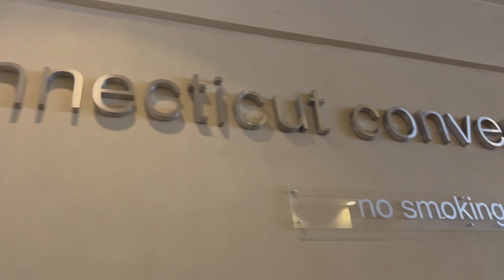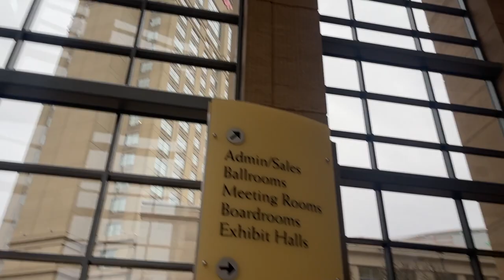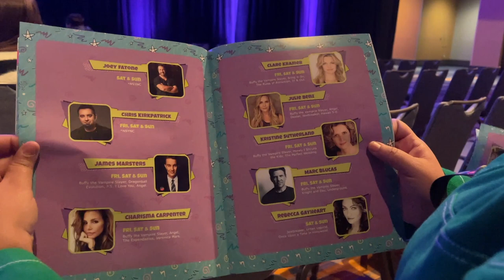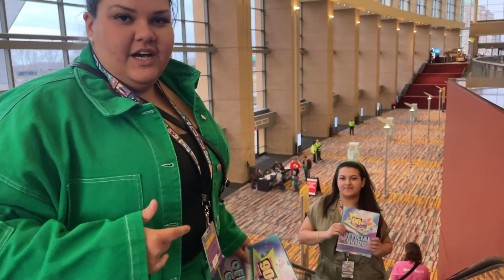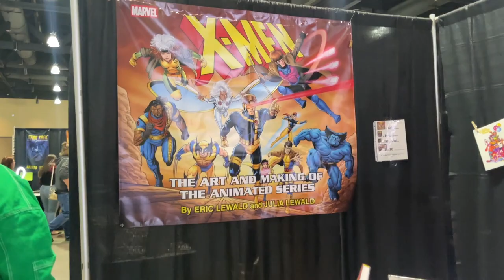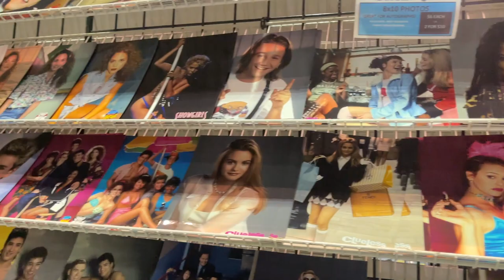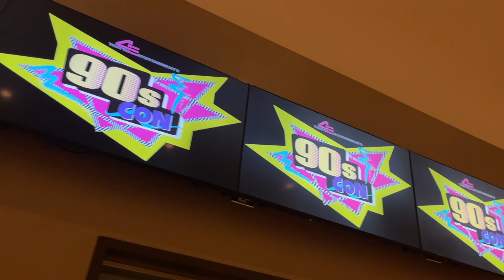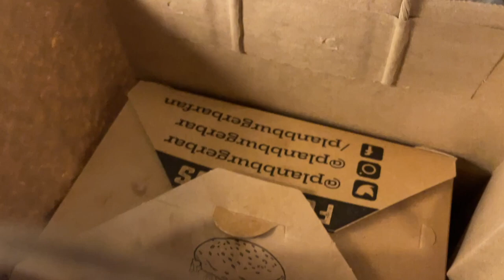90s Con Vlog Hartford CT (Friday) March 17, 2023 Day 1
Sabrina: @sabfilms131
Samantha: @sammyj1230